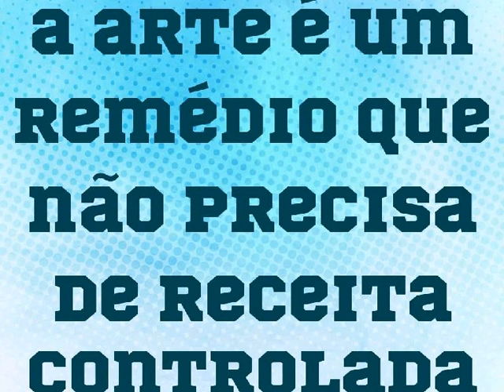a sucata da criação